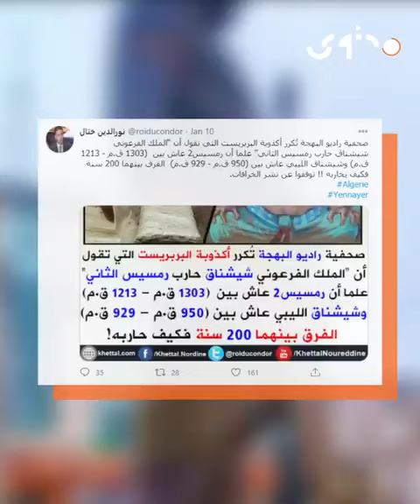4 دول تتنازع على أصول الفرعون "شيشنق الأول" ومنصات التواصل الاجتماعي تشتعل في منطقة شمال أفريقيا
4 دول تتنازع على أصول الفرعون "شيشنق الأول" ومنصات التواصل الاجتماعي تشتعل في منطقة شمال أفريقيا معلومة

: بحسب وكالة أنباء الشرق الأوسط ينتسب "شيشنق" لقبائل المشواش وهي كلمة مصرية أطلقت على إحدى القبائل الليبية التي سكنت غرب مصر قبل الميلاد